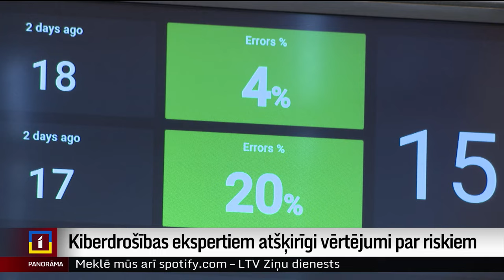Kiberdrošības ekspertiem atšķirīgi vērtējumi par riskiem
Uzbrukumi internetā, lai iegūtu piekļuves paroles, pārņemtu serveru vadību vai apturētu uzņēmumu darbību, bijuši arī iepriekš. Bet kas mainījies? Šodien vienuviet satiekoties vairākiem desmitiem kiberdrošības ekspertu no visas pasaules – secināts, ka mainījies apjoms. Tagad uzbrukumus veikt kļuvis vieglāk un jebkurš var iegādāties pamācības, kā to izdarīt. Atšķirīgi gan bija ekspertu vērtējumi par to, kādu apdraudējumu rada mākslīgais intelekts.